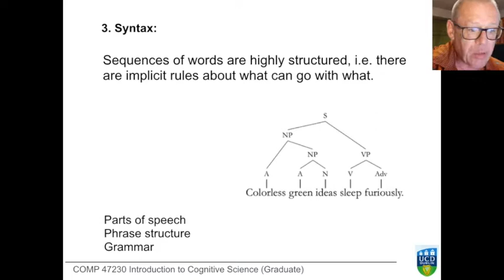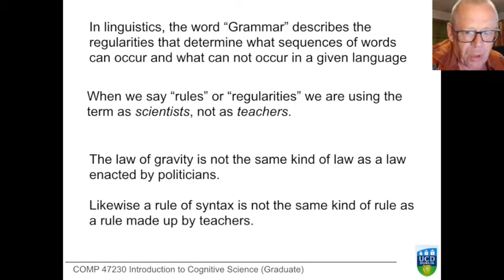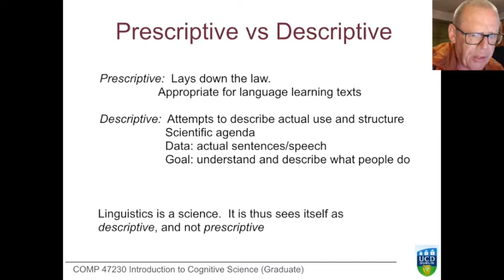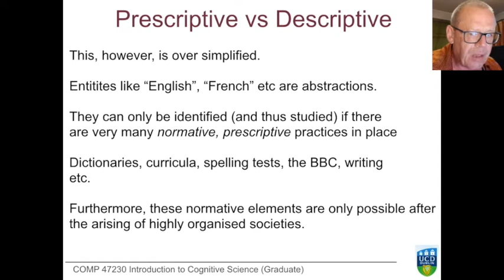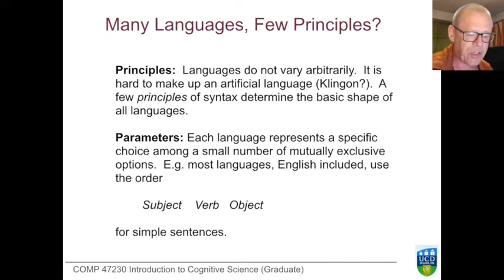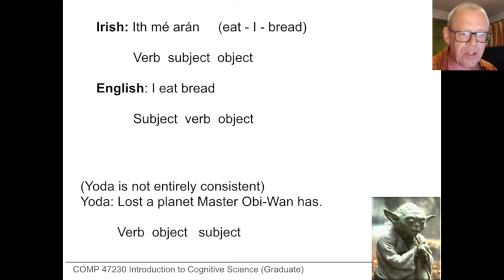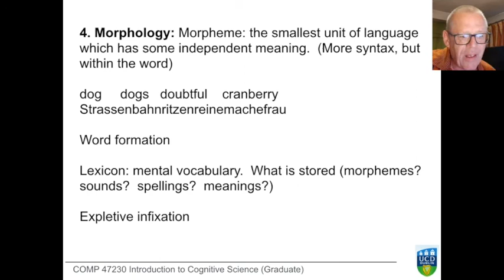Introduction to Cognitive Science: Language and Languaging 4